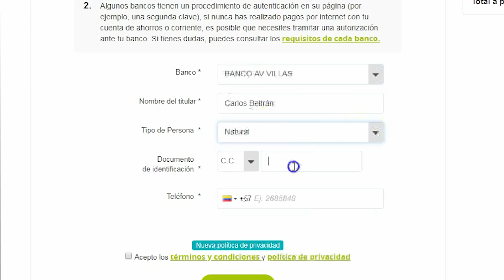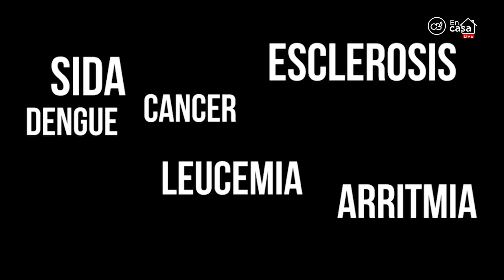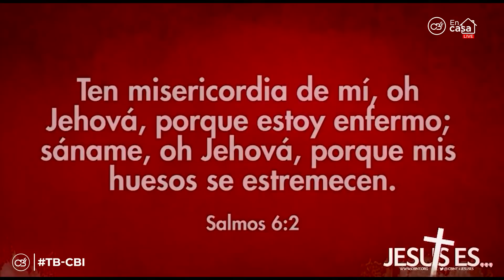Espíritu Santo: Mi Restaurador | Servicio Dominical | Pr. José A. Castilla | Ago 16/20 | CBI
¿Es la primera vez que te conectas a nuestra iglesia?

Si derechos de autor para reproducción.

Si quieres saber más de Centro Bíblico Internacional visita nuestro sitio web

Recuerda usar nuestro hashtag SucedenCosasNuevas CBI CBIEnCasa coronavirus ayudaencoronavirus cuarentena ConsejosCoronavirus Barranquilla Gospel oración serviciocristiano cristiano Músicacristiana CBINT # PrédicasCristianas2020